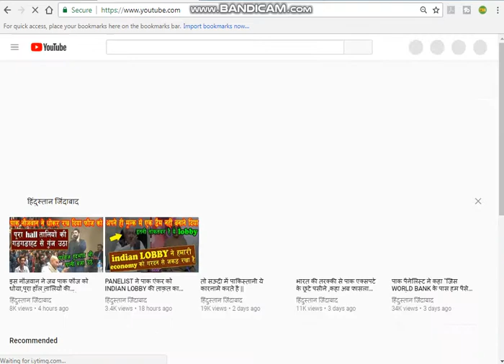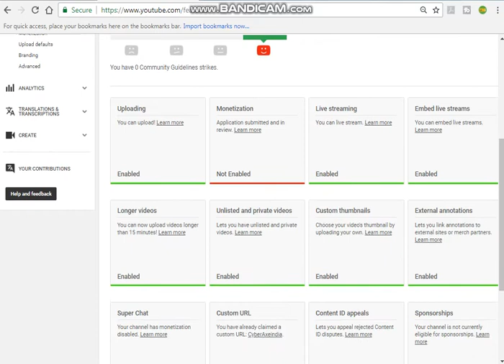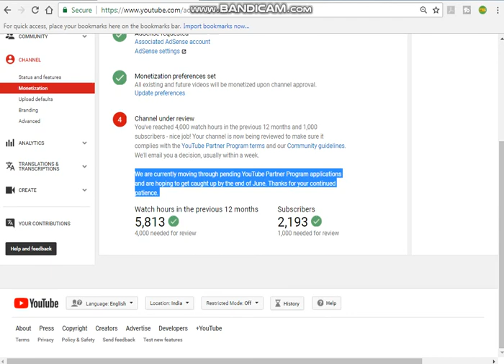Monetization not enabled still waiting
monetization not enabled